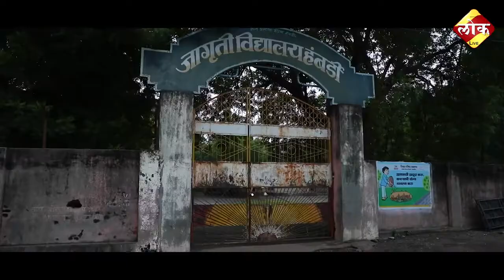"हंबर्डी" या गावासाठी केलेली विकास कामे (२००९-१४)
आमदार असतांना २००९-१४ या काळात “हंबर्डी" या गावांसाठी केलेल्या विकास कामांचा आढावा या व्हीडिओ द्वारे घेऊया